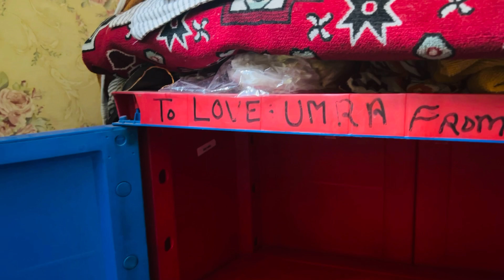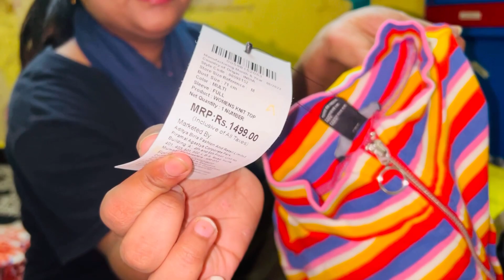Cleaning my cupboard🥴👀|| itne sare kapde mere pass 💃🥰🧿|| Must watch || daily Vlog 85